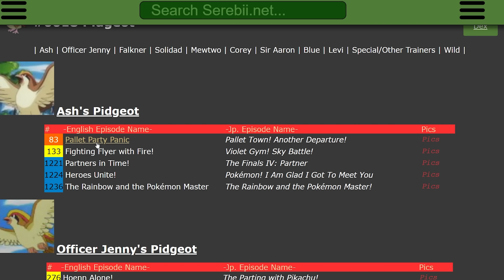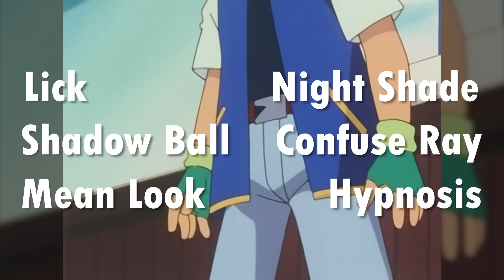Oceniam Każdą Walkę o Odznakę Asha || Johto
W dzisiejszym filmie przyjrzę się każdej walce o odznakę Asha Ketchuma w regionie Johto! Ocenimy strategię, akcję oraz elementy fabularne każdej potyczki.

Pokemon HeartGold/SoulSilver - Battle! (Trainer - Johto Version)
Pokemon Legends Arceus - Professor Levanton's The,e
Pokemon HeartGold/SoulSilver - Olivine Lighthouse
Pokemon HeartGold/SoulSilver - Battle! (Gym Leader - Johto)
Pokemon HeartGold/SoulSilver - Team Rocket HQ
Pokemon HeartGold/SoulSilver - Ice Path
Pokemon Sword/Shield - Marnie's Theme
Pokemon HeartGold/SoulSilver - Pokemon Gym
Pokemon HeartGold/SoulSilver - Battle! (Team Rocket)
Pokemon HeartGold/SoulSilver - New Bark Town